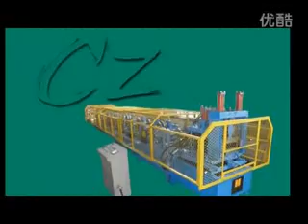C Z machine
C Z INTERCHANGABLE ROLL FORMING MACHINE.
one machine can get C and Z size .